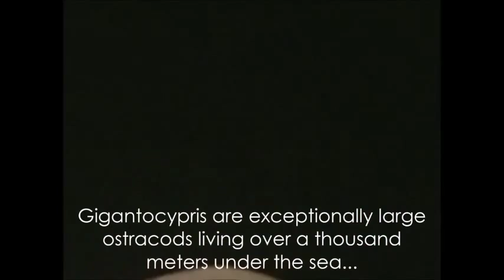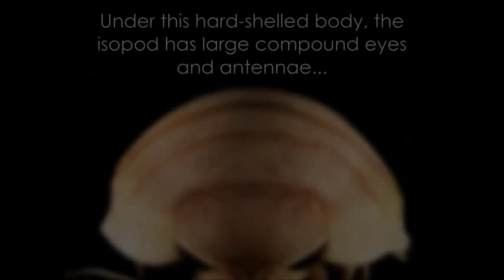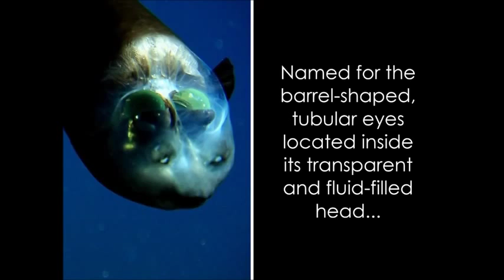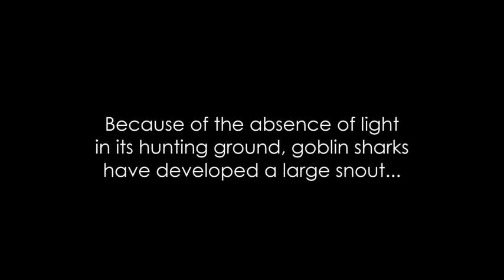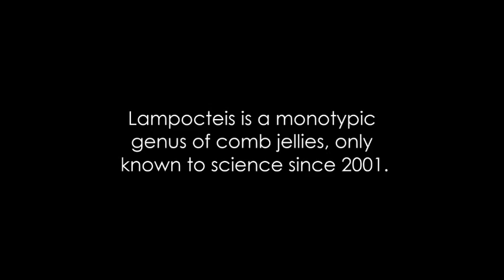Deep Sea's 10 Most Amazing Creatures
worlds Top 10 most amazing creatures from deep sea. unseen sea monsters by alltime10s Tags: sea monster documentary, weird true facts, strange myths and legends, history channel documentary, ghost videos real by Hybrid Librarian from alltime10s